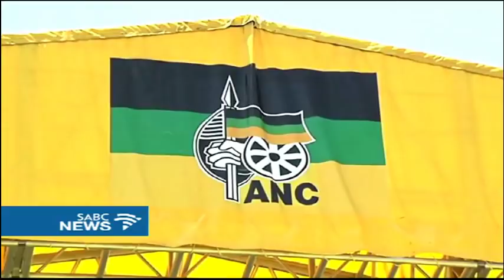ANC President Ramaphosa receives great reviews on January 8th Statement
ANC President Cyril Ramaphosa has received raving reviews for bringing overall optimism to the image of the ANC. Thousands descended to East London, in the Eastern Cape where the party celebrated its 106th anniversary.